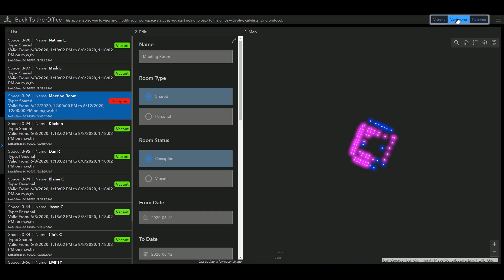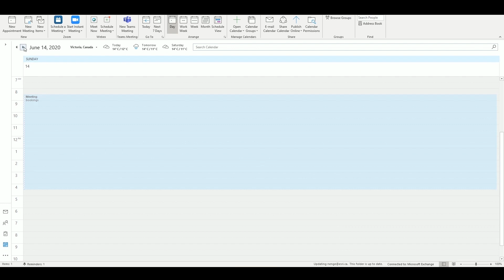Office Space Management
Are you looking for an app to help with office space planning during COVID-19? With this ArcGIS workspace management tool, you can set your space parameters and deploy it to your entire workforce so that staff can interact with its smart form and reserve their office space. Using configurations of out-of-the-box ArcGIS Dashboards and Survey123--as well as integration with Microsoft Office 365--the workspace app will help you social distance in the office!